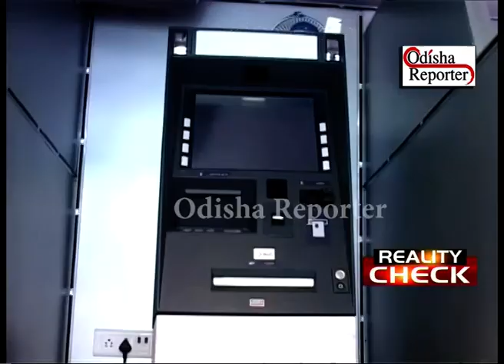ଭ୍ରାମ୍ୟମାଣ ବ୍ୟାଙ୍କ୍ ଗାଡ଼ିର ଚକା ଜାମ୍